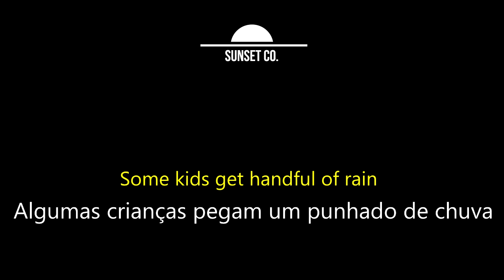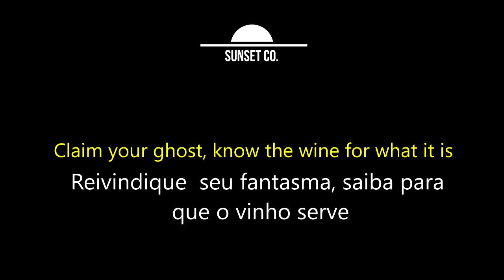Claim your ghost - Iron and Wine [Legendado/Tradução]